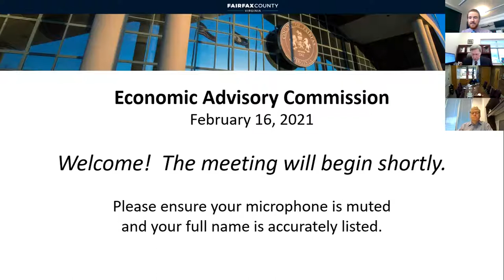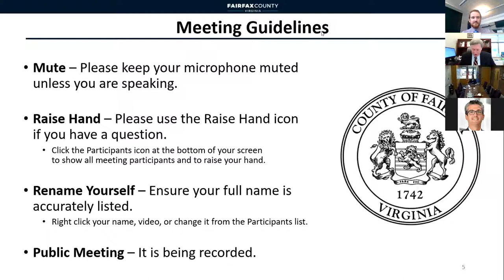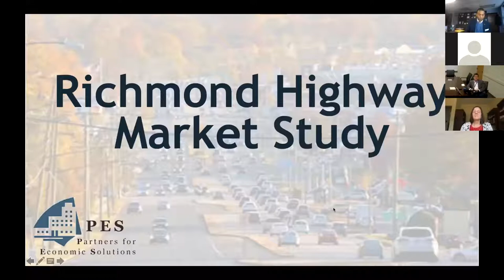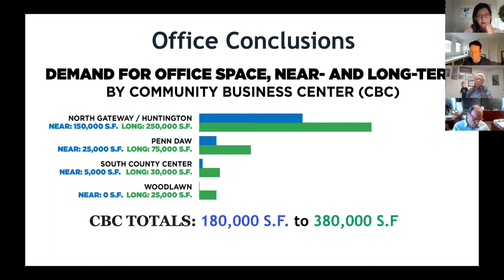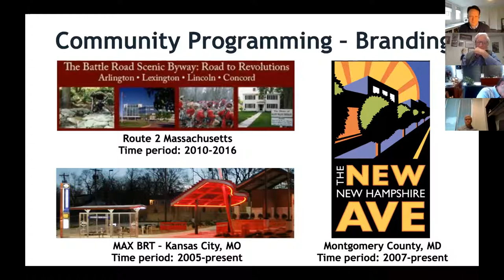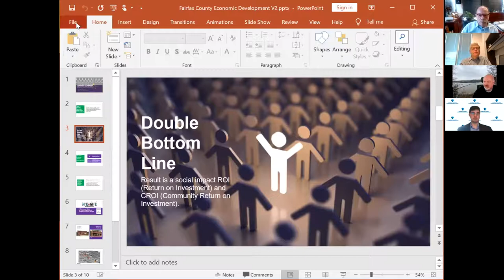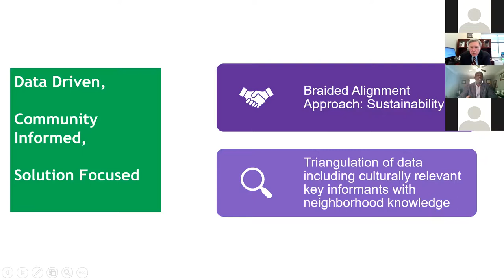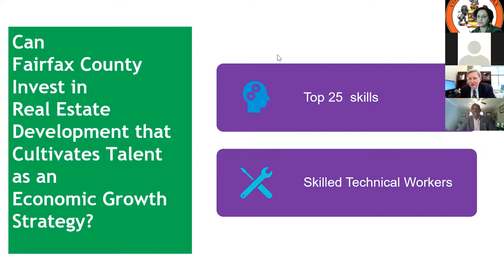Economic Advisory Commission Meeting: February 16, 2021